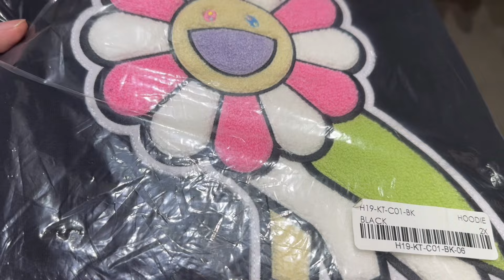OSAKA GRAIL HUNTING! + BUYING PAIRS FOR SNEAKERCON TOKYO